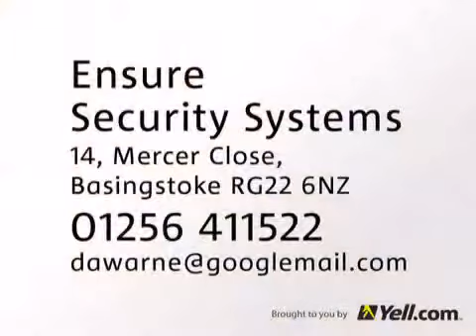Locksmiths - Ensure Security Systems